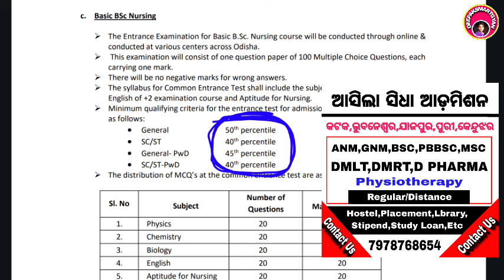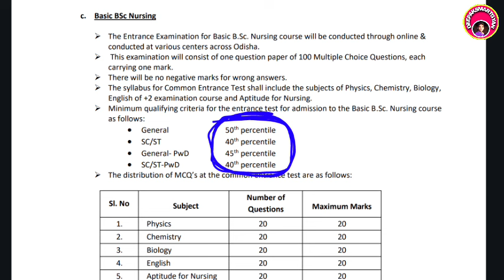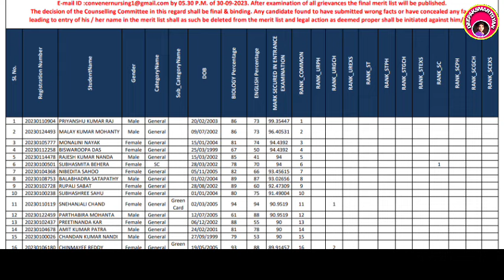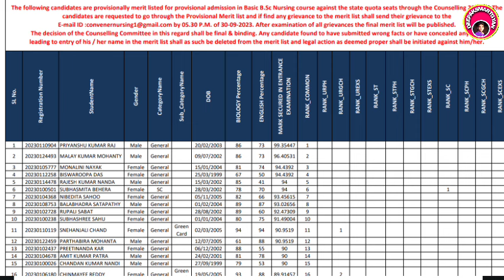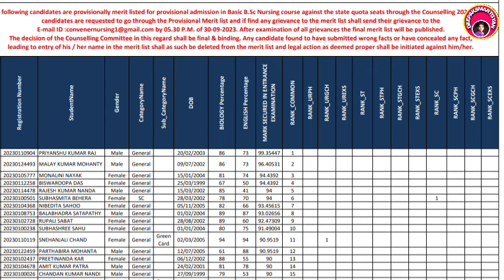Odisha Bsc Nursing Entrance Result 24/25 Bsc Nursing Score Card & Merit List/ Bsc Nursing Result2024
Thanks

Deepaksmartgyan
Deepak smart gyan
Bscnursing vacancy
Anm,GNM,bsc vacancy

bscnursingmerit list
bsc nursing Score Card